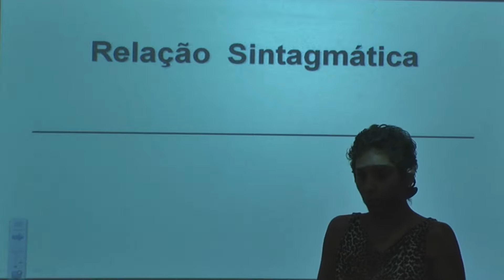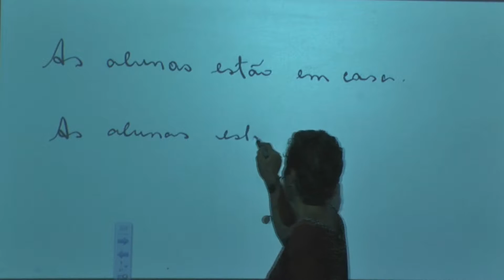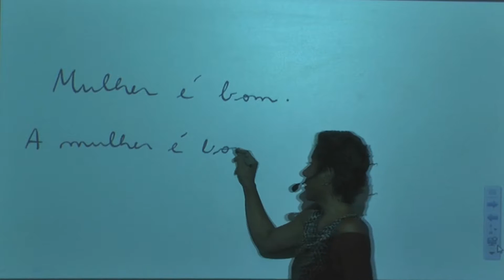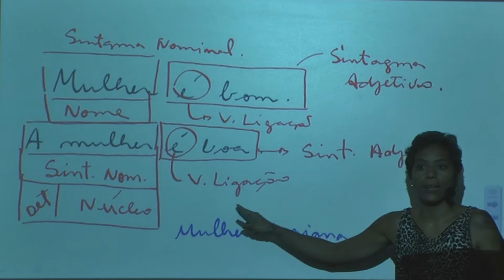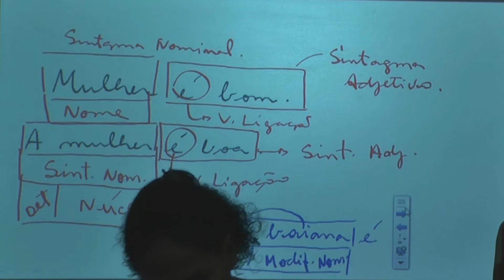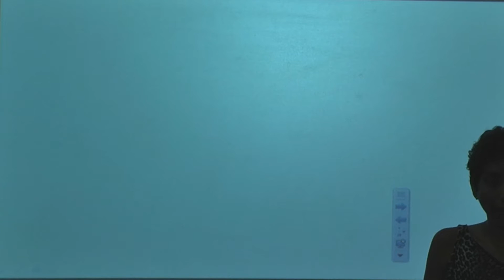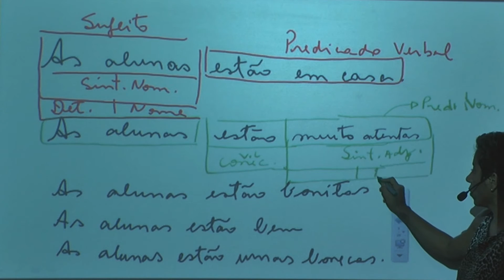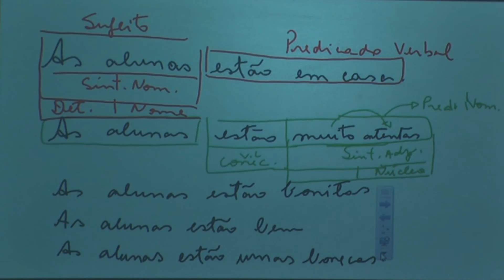AULA 1 - SINTAGMA - Prof. Rose Sampaio - Parte I